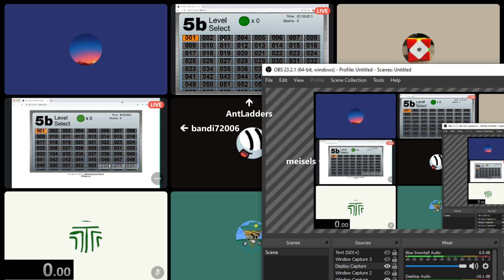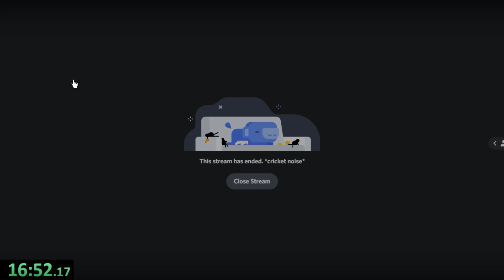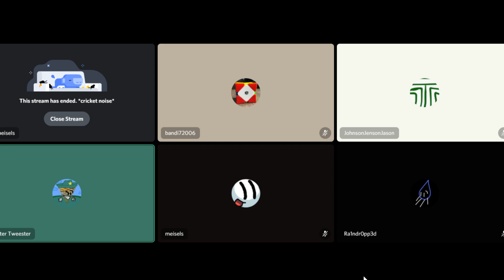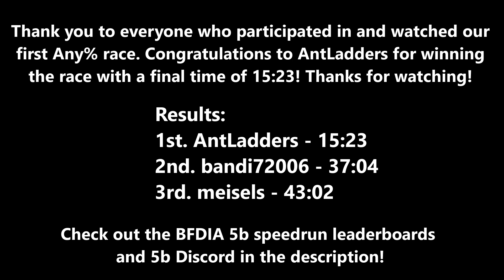BFDIA 5b Any% race - AntLadders vs. bandi72006 vs. meisels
We did a speedrun race of BFDIA 5b in the 5b Discord. This time, there's three players going head to head! This race was on August 25th, 2020.

Apologies to meisels for pronouncing his name wrong. It's my-zelz, not me-zulz. Also, I had desktop muted so you can't hear AntLadders talk, whoops...